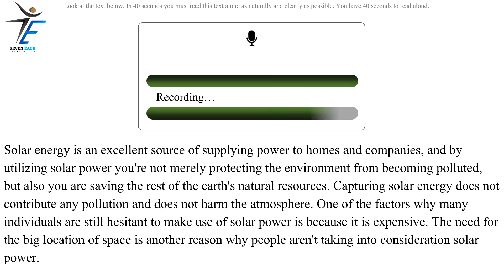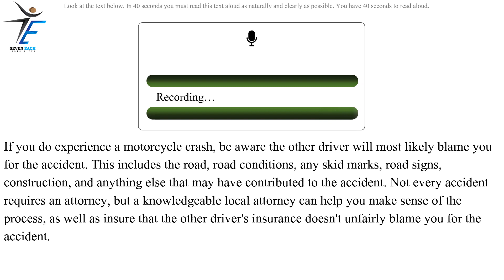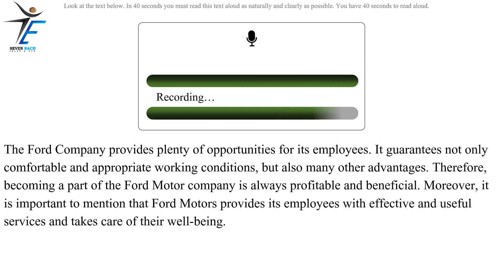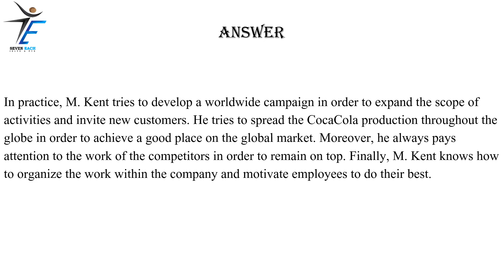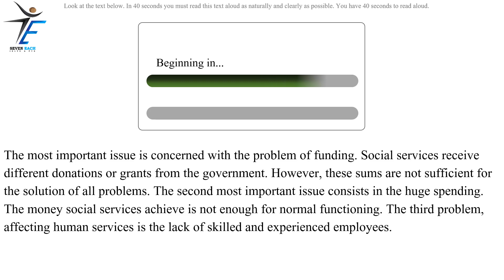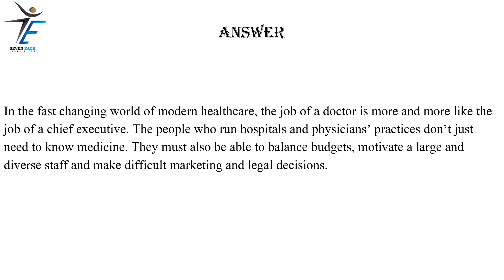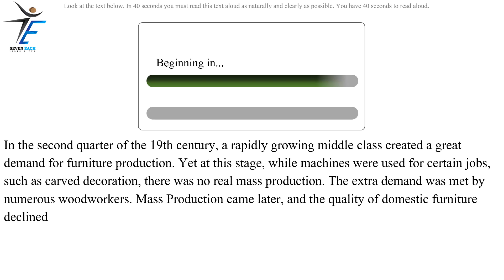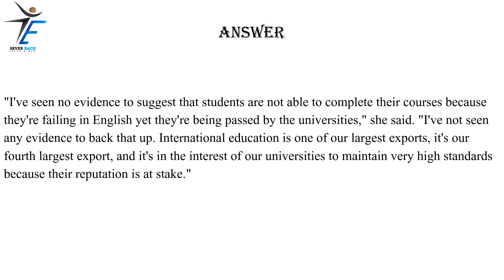PTE Speaking Read Aloud | part-2 | May 2023 Exam Predictions